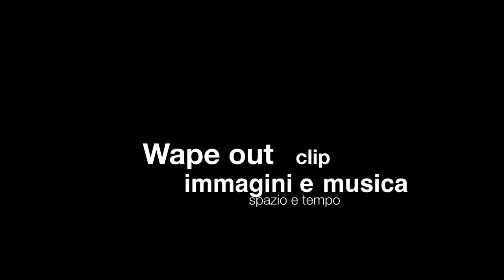Wape out clip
a Sandro Tudini song